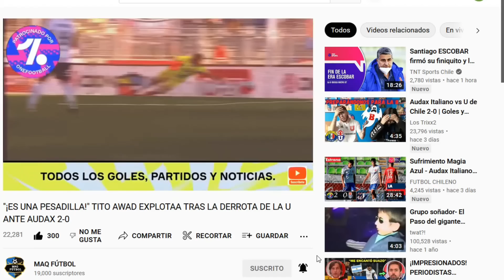¡BOMBAZO! ¿IGNACIO JERALDINO NUEVO DELANTERO DE COLO COLO? Jesus Trindade a la U | NOGUERA A UC